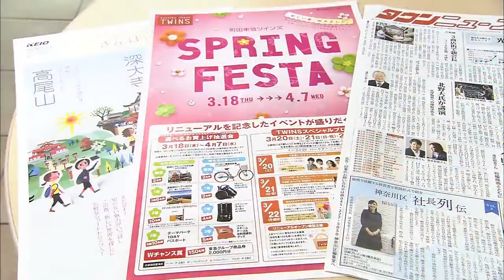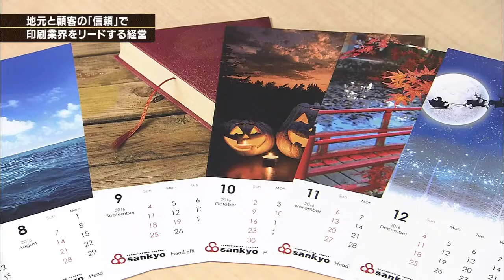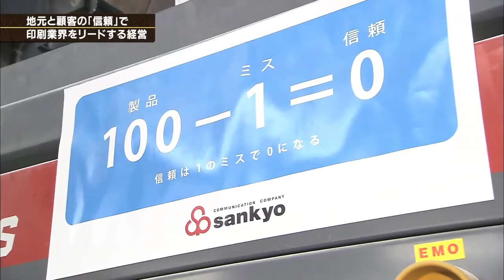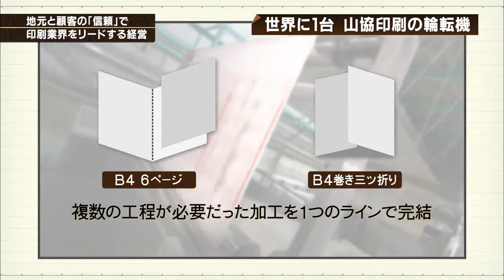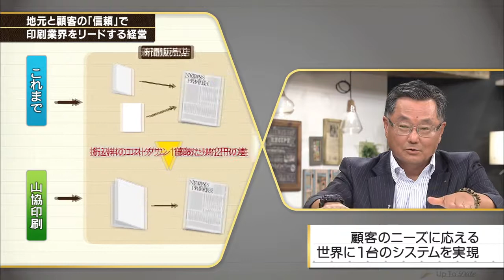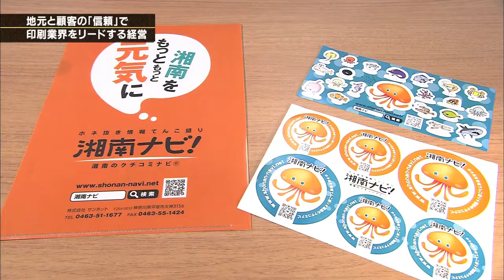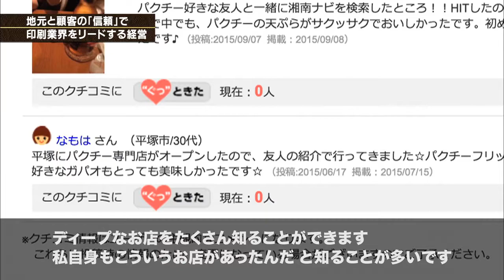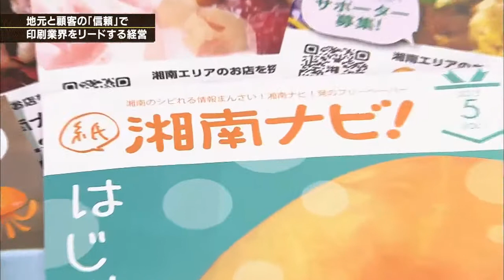tvk【神奈川ビジネス Up To Date】公式 日本鋳造・鷲尾勝 代表取締役社長 2017.5.1放送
印刷業界のリーディングカンパニー〜経営を支える地元と顧客の信頼」 世界に１台しかない輪転機や特殊加工の印刷技術を駆使して高い評価を.

テレビ神奈川（tvk）「神奈川ビジネス Up To Date」 毎週月曜日よる9時（再放送土曜日よる11時30分）放送 2017年5月1日放送 「産業とインフラを支える.

SCN（湘南ケーブルネットワーク）より取材を受けました。 放映5/1〜5/30まで。

特徴ある製品・サービスを紹介「ビジネスのヒゲ」】 ポップなタクシーで女性の就労支援「キャンディ・キャブ」 運行会社：神奈中サガミタク.

一年間かけて神奈川県内全市町村をくまなく巡る 超地元密着番組「あっぱれ！KANAGAWA大行進」。 当日撮影した内容をその日に放送する、 鮮度抜群.